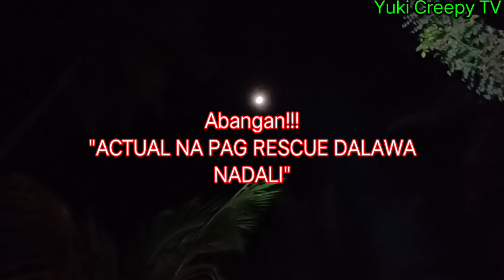PART 6: BAGONG BUHAY NI KUYA REYNAN || ASWANG SURVIVOR